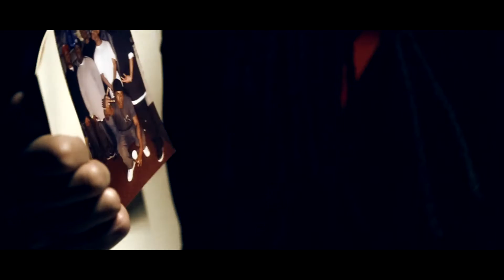MR . 17STONES | FUCK NIGGAS